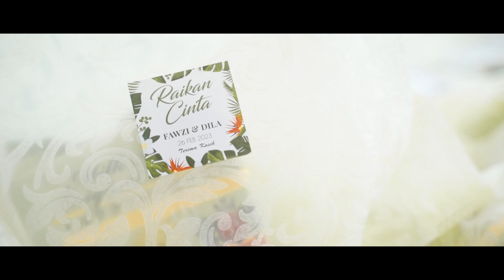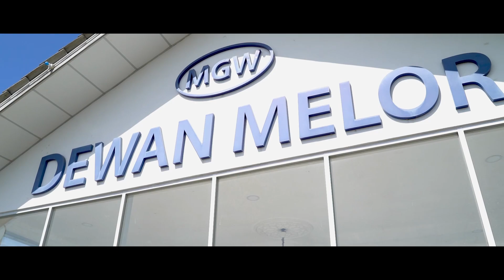The Solemnization of Fauzi X Dila : Dewan Melor Nilai 3